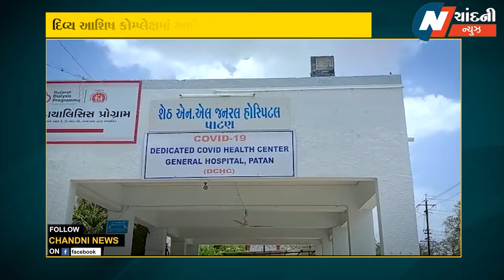પાટણ શહેરમાંથી બિન વારસી લાશ મળી, પોલીસે તપાસ હાથ ધરી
About channel:
Chandni News is a news hub that provides you up-to-date news coverage from all over Gujarat. Get the latest top stories, current affairs, sports, business, entertainment, politics, astrology, spirituality and much more here just on Moon News.
chandni  News is a popular Gujarati news channel which has been in operation since 1995. Which now launched in 2022 in a new look

The channel's vision is to keep everyone informed.